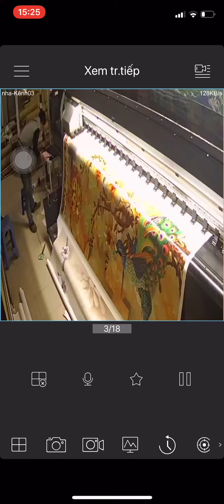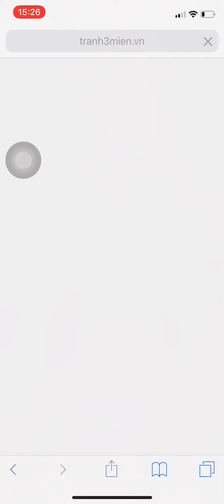tranh 3 miền, sản xuất tranh 3d, tranh dán tường khổ lớn in lụa bóng uv nổi 5d